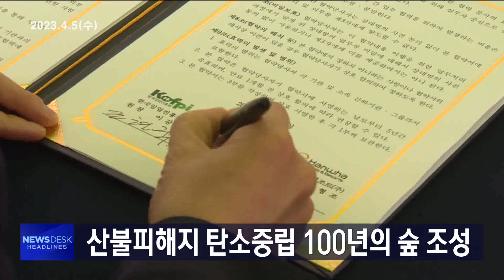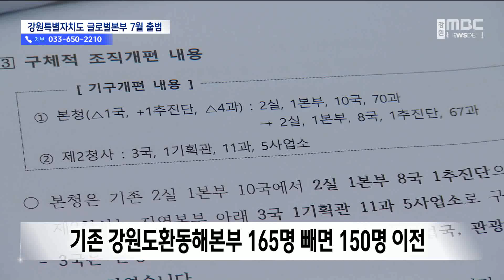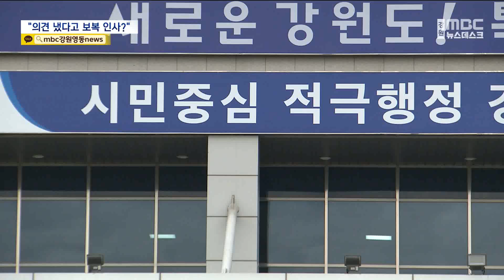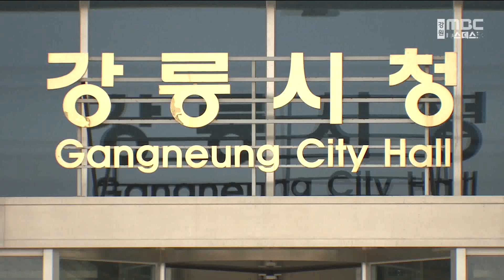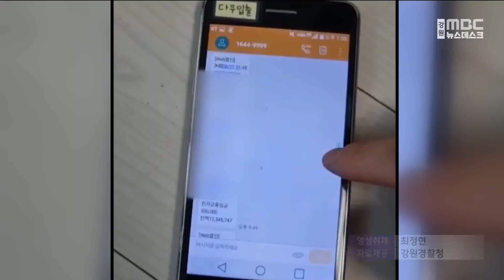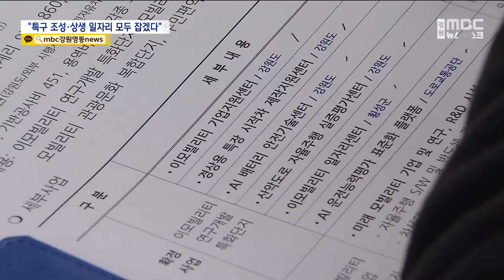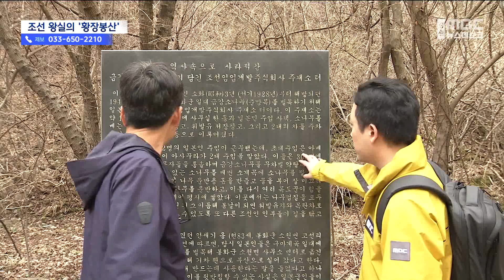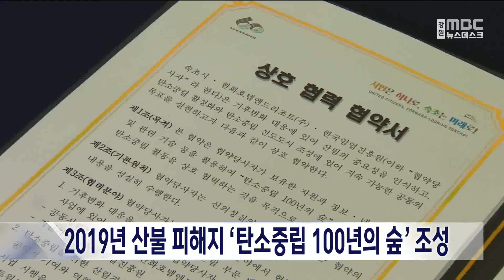MBC 강원영동 뉴스데스크 다시보기 20230405